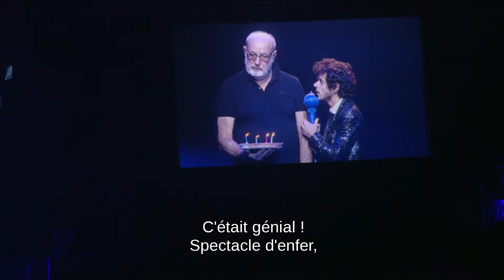Proximus: Journées clients M Gregorio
Proximus est une entreprise de télécom active sur le marché belge et international.

Nous plaçons le client au cœur de tout ce que nous faisons. Notre objectif est de lui offrir la meilleure expérience possible grâce à des solutions accessibles et faciles d’utilisation.

Chaque semaine, découvrez de nouvelles vidéos : unboxing, DIY’s, interviews ou encore du support technique.